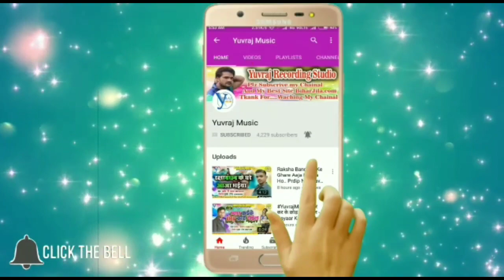ये रानी तू बदल गईलू | Aman Akela | Ye Rani Tu Badal Gaile | Bewfai Song